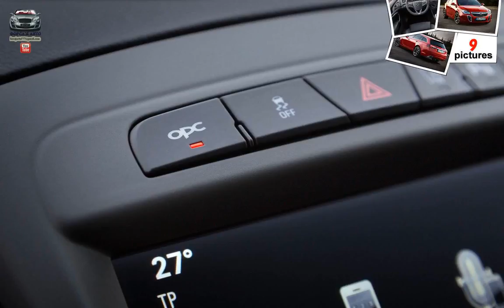Opel Insignia OPC Sports Tourer ( 2014 )